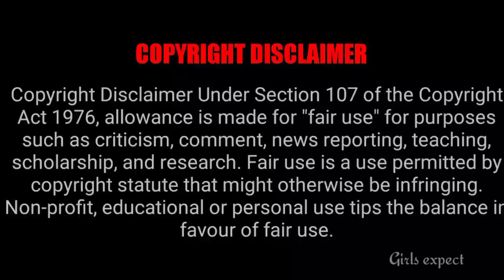இறுதி கட்டத்தில் நுழைந்த Mass நடிகை அட Spr pa ... || Girls expect ❤️